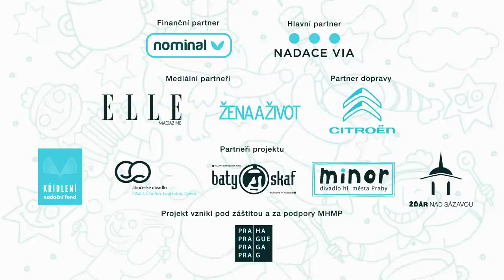Zkoleduj se - medailonek - Petr Vaněk